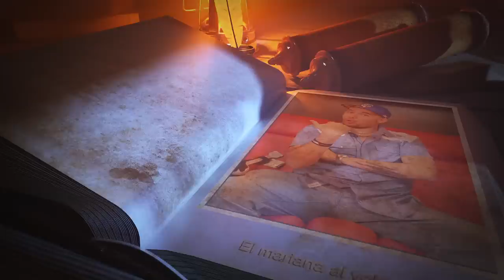El Mariana se subió al Escorpión AlVolante pero nunca me lo imaginé así. El destino nos reunió 😂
Ustedes lo pidieron y aquí les contamos cómo es que se llevó a cabo esta entrevista.